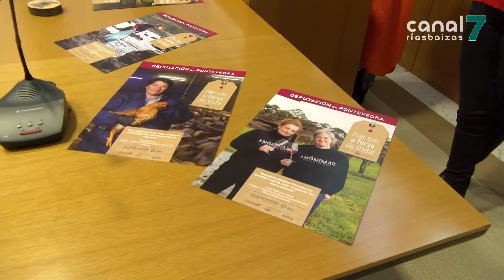A Deputación de Pontevedra lanza unha nova campaña para deixar claro que "Elas son a forza do Nadal"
PONTEVEDRA. A Deputación de Pontevedra lanzou hoxe a campaña “Elas son a forza do Nadal”. Unha iniciativa coa que se pretende dar visibilidade ao papel das mulleres produtoras e comerciantes da provincia. O proxecto levouse a cabo en colaboración con Anmupesca, Fademur e AcuBam.

Nove son as mulleres protagonistas desta nova campaña da Deputación de Pontevedra. Nove produtoras e comerciantes da nosa provincia que poñen cara a este proxecto. Porque “Elas son a forza do Nadal” e con elas preténdese poñer en valor o produto de proximidade.

As nove mulleres que forman parte desta campaña pertencen a distintos sectores e neste vídeo preténdese dar a coñecer as dificultades que teñen diariamente no seu traballo.

Con este proxecto, a institución provincial pretende reivindicar o traballo das mulleres do sector primario e deixar claro que “Elas son a forza do Nadal”.